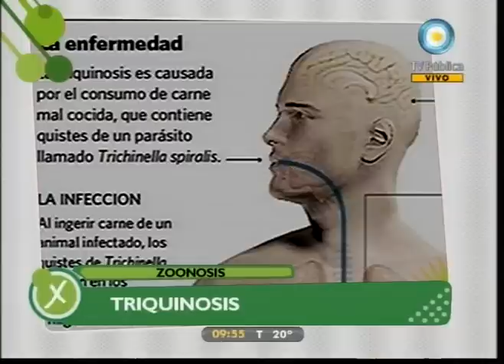Médicos por naturaleza - Zoonosis - 18-11-11 (4 de 4)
Dedicamos esta emisión al abordaje de posibles enfermedades, comunmente desconocidas, que pueden contraerse en la relación cotidiana con algunos animales. Conocemos los síntomas a que tener en cuenta, hablamos de las enfermedades olvidadas y de la necesidad de una educación para la salud en las escuelas, y nos interesamos en cómo cuidarnos y cómo cuidar a nuestros animales.